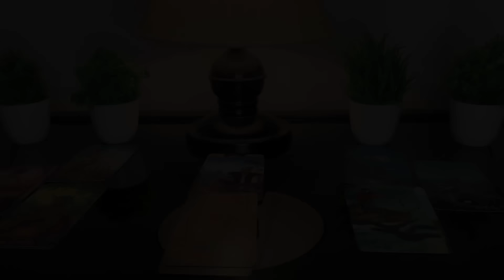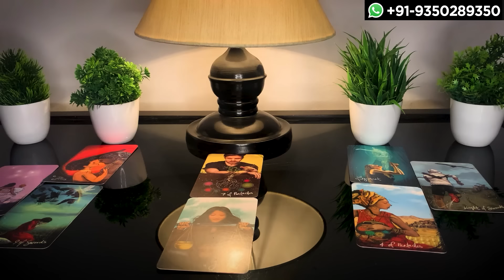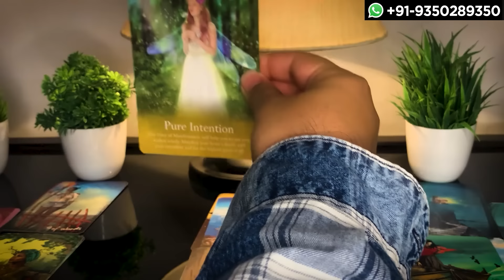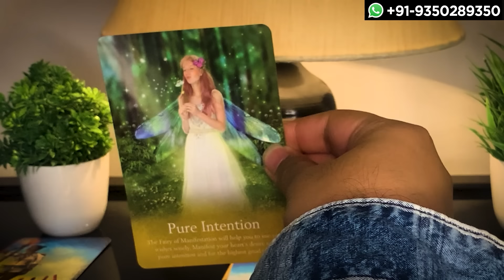Tarot Card Reading in Hindi | CURRENT FEELINGS TODAY ❤️ नो कांटेक्ट